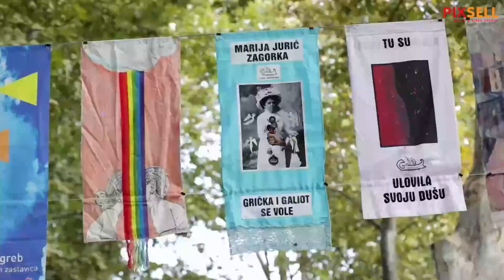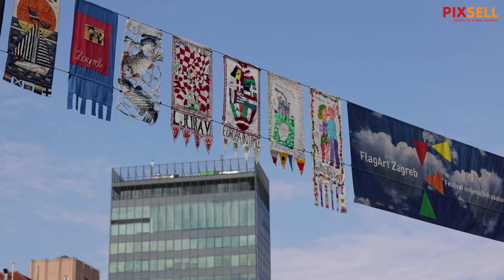U Zagrebu se održava Festival umjetničkih zastavica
Festival umjetničkih zastavica Zagreb održava se na Trgu bana Josipa Jelačića, Zrinjevcu, Europskom trgu i Ulici Augusta Cesarca. U užem centru izloženo je 260 umjetničkih zastavica iz 20-ak zemalja svijeta. Usprkos epidemiji koronavirusa COVID-19, prijavilo se je 45 umjetnika s 52 umjetničke zastavice iz 13 zemalja (Argentine, Bosne i Hercegovine, Crne Gore, Finske, Hrvatske, Indije, Italije, Kanade, Rusije, SAD-a, Slovenije, Srbije i Urugvaja). Počasni gost umjetnik bio je svestrani suvremeni hrvatski likovni umjetnik, ugledni keramičar iz Zagreba, Hanibal Salvaro. Logo festivala, reklamnu zastavicu i veliki banner dizajnirao je Boris Ljubičić koji je na prvom Festivalu umjetničkih zastavica 2009. dobio prvu nagradu na temu "Ulica i ja".